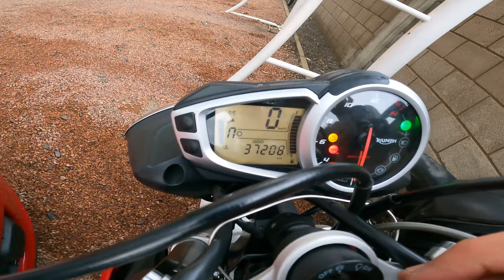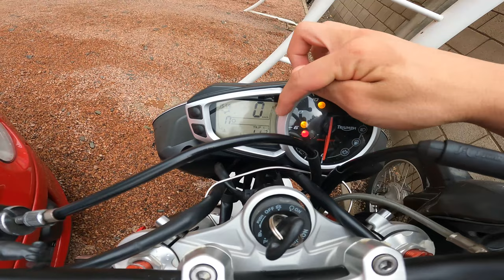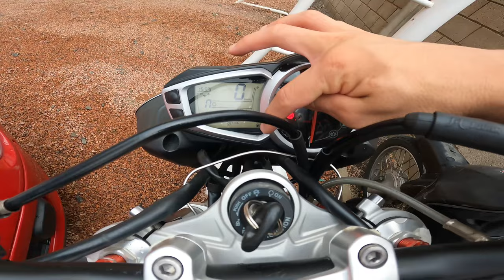Triumph Street Triple 675R - Review completo da moto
Nesse vídeo eu faço um review completo da Triumph Street Triple 675R ano 2017 que tenho há um ano e meio e já rodei quase 20.000 km

Moto: Triumph Street Triple 675R

Use o meu link para comprar:
Tapete para pets

Whey Dux: